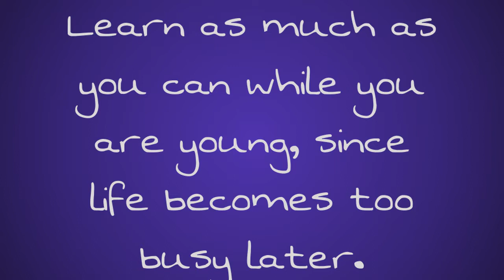October 5, 2022 News Show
We upload a news show every Monday, Tuesday, Wednesday, and Thursday at 8 am.

WBRC is a 5th Grade student led morning club. We have two crews:
Monday/Wednesday Crew
Kerilynn
Jayla
Christian
Lauren
Beckett
Jaleah
Michael

Tuesday/Thursday Crew
Kennedy
Kaleigh
Madeline
Ayana
Elliot
Wesley
Nathaniel